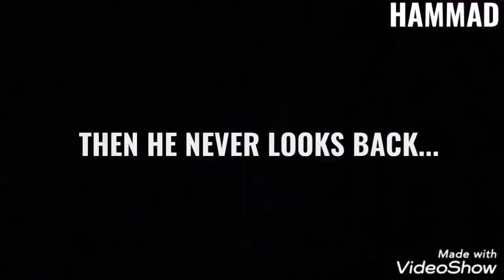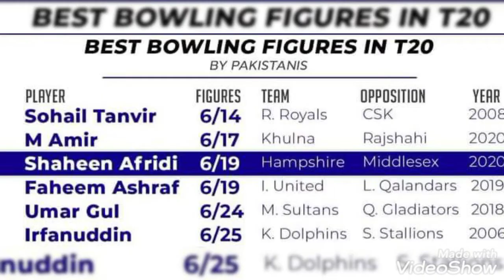•JOURNEY OF SHAHEEN SHAH AFRIDI || SHAHEEN SHAH BOWLING MASTERCLASS.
~A.o.A
I am Hammad Shahid-TPC  and today I present you the journey of Shaheen shah Afridi. Shaheen Shah Afridi put up an exeptional performance in U19 world cup and made his inclusion in Hbl psl.
After his expectional figures of 5/4 in Psl he made his name into Pakistan team and then he never looks back.
Shaheen Shah Afridi is backbone of Pakistan bowling attack now a days.
In this video I try to sum up his journey in a short video.
We wish him best of luck in future!

I collect these videos from icc, pcb, Facebook e.t.c.

-I try to make fair use of these videos and try not to effect or harm anyone privacy.
-This video has no negative impact on original work(Infact it is positive for them)